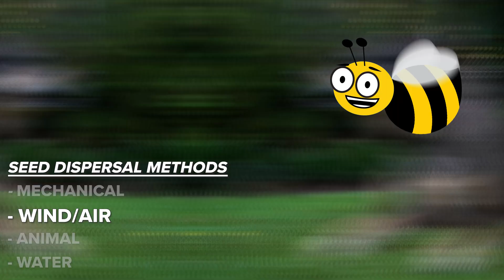SEED DISPERSAL // 2nd Grade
Seed dispersal 2nd grade Jones Valley Teaching Farm